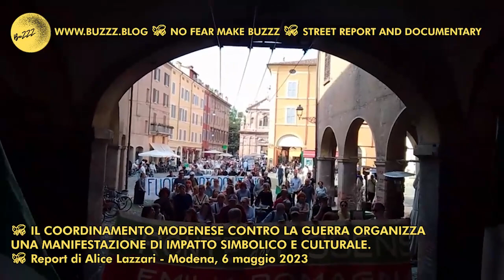🐝 Contro la Guerra organizza una Manifestazione di impatto simbolico e culturale.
🐝 Il Coordinamento Modenese contro la Guerra organizza
una manifestazione di impatto simbolico e culturale.

🐝 Da Largo Sant'Agostino a Piazza Grande, passando per Via Emilia e Corso Duomo: un corteo per le vie centrali della città per dire "No Alla Guerra" tra Russia e Ucraina!

🐝 A sostegno del Coordinamento hanno aderito: Ancora Italia per la Sovranità Democratica; 3V; Circolo culturale La Terra dei Padri; Centro di documentazione Iskra; Fronte del Dissenso; Vento dell'Est; Modena Libera; Comitato IUS; Associazione Russia Emilia-Romagna.

🐝 Report di Alice Lazzari - Modena, 6 maggio 2023

🐝LINK DEL SITO WEB DI BUZZZ DOVE TROVATE TUTTE LE INFORMAZIONI

🐝NO FEAR MAKE BUZZZ